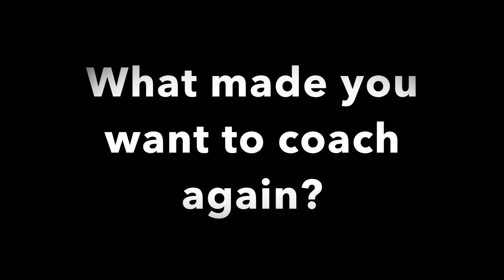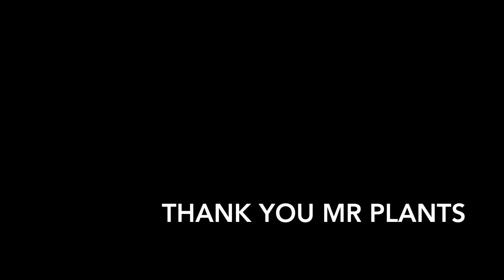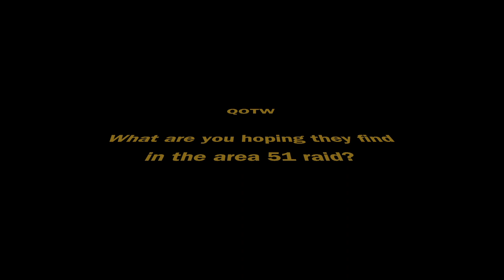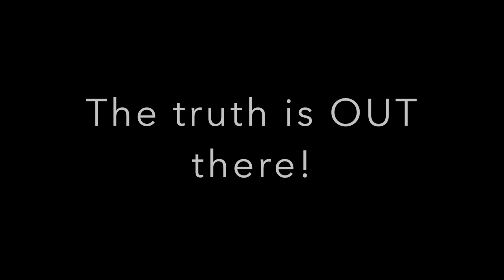The Friday Show 9.20.19!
News and announcements of the week from Holland High School.